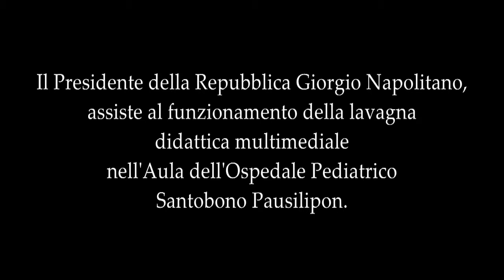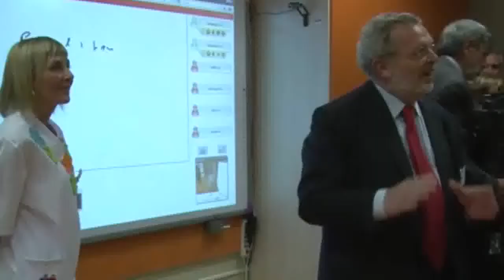Il Presidente Napolitano durante la visita ai reparti dell'Ospedale Pediatrico Santobono Pausilipon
Il Presidente della Repubblica Giorgio Napolitano durante la visita ai reparti dell'Ospedale Pediatrico Santobono Pausilipon